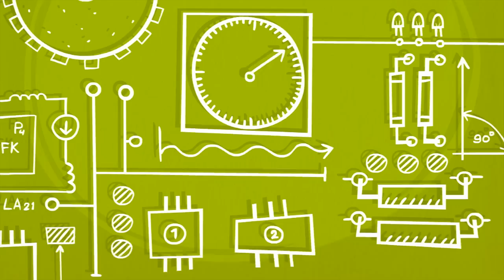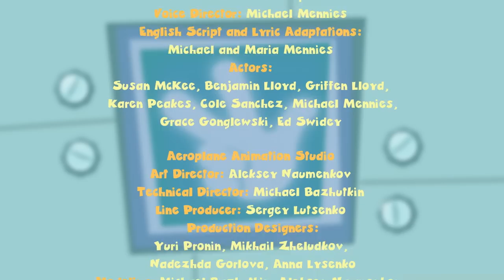The Fixies English ★ The Screws - The Ecotester - The Video Call - The Bee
Writing his school essay, "My Best Friend", Tom Thomas recalls how he started his secret friendship with Nolik and Simka.

After the Fixie kids accidentally mix up two apples, Professor Eugenius panics convinced that Elisa has eaten the poison one.

Tom Thomas makes a video call to Simka and Nolik at the lab and gets to see their Fixie School. But soon he must do some quick thinking when his dad enters and wants to know who the little creatures on the screen are.

Tom Thomas doesn't know how to get a bothersome bee out of the kitchen. Simka and Nolik get the bee safely outside without it stinging Tom Thomas, Chewsocka, or them.